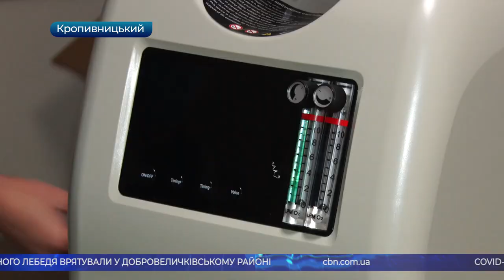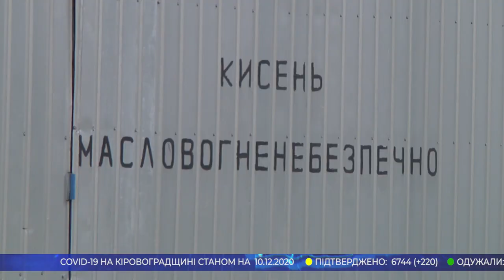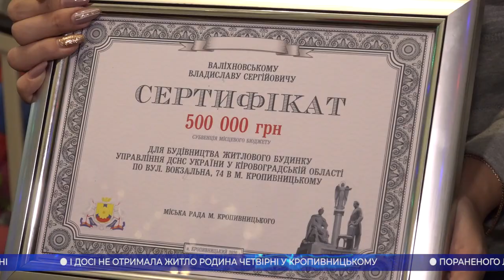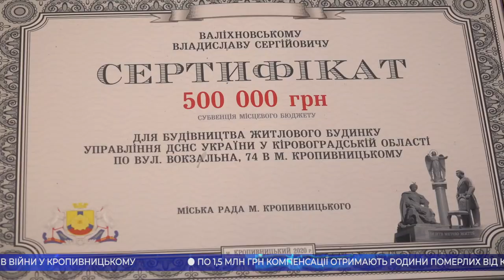Головні новини Кіровоградщини | 10 грудня 2020 року | телеканал Вітер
- обласний госпіталь ветеранів війни майже готовий приймати хворих на коронавірус;
- півтора мільйона гривень отримають родини померлих від КОВІДу медпрацівників на Кіровоградщині;
- уже пів року розшукує свою матір жителька Новоархангельська;
- батьки четвірні у Кропивницькому досі чекають обіцяне житло;
- новопризначену старосту представили у селищі Новому у Кропивницькому;
- в Добровеличківському районі врятували пораненого лебедя;